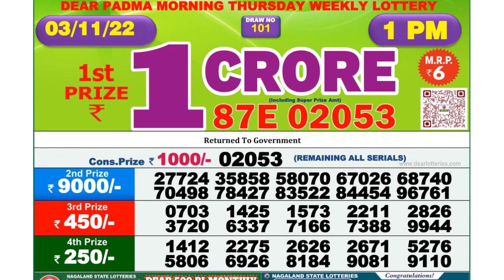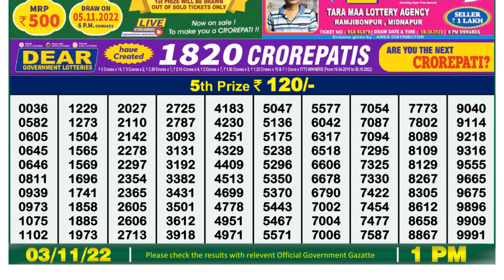🔴 Lottery Sambad Live 01:00pm 03/11/2022 Morning Nagaland State Dear Lottery Result Pdf Download